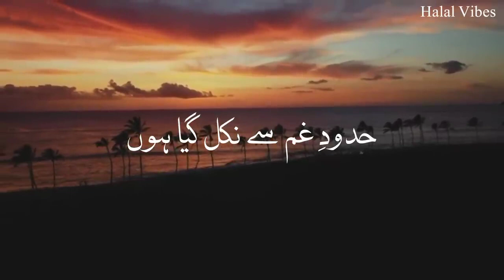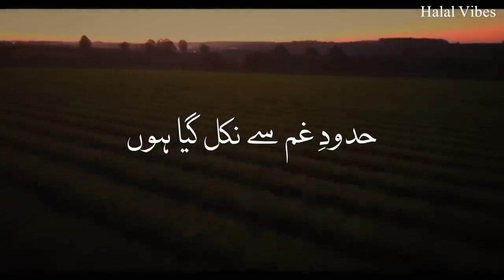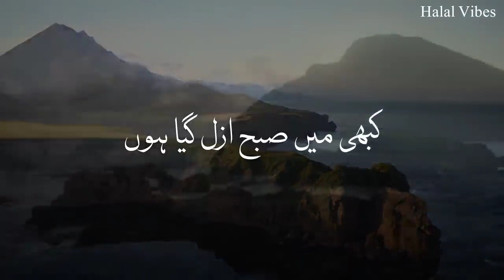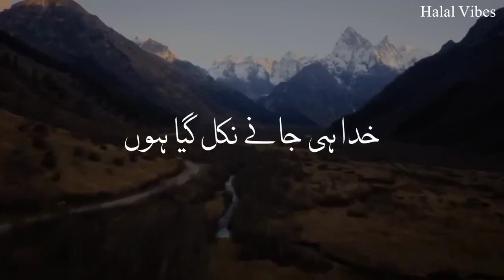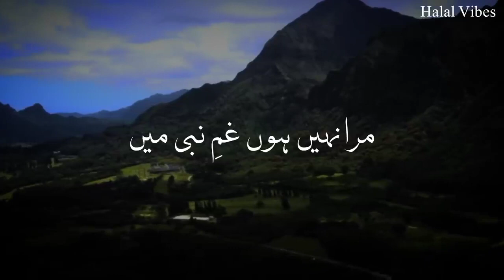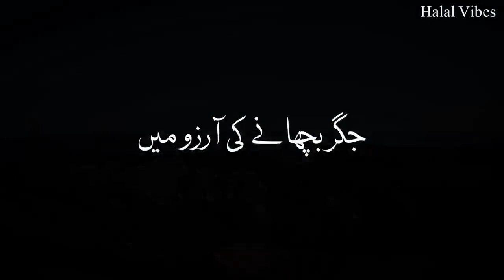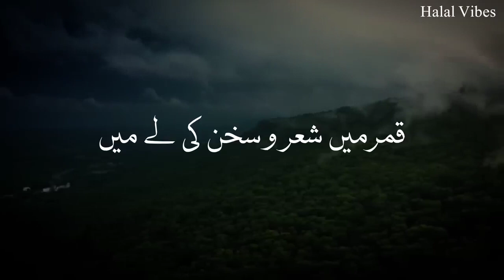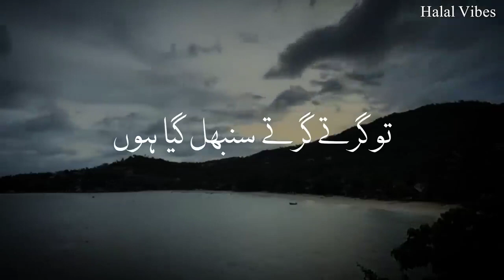Sukoon Paya Slowed+Reverb Ghulam Mustafa Qadri Halal Vibes